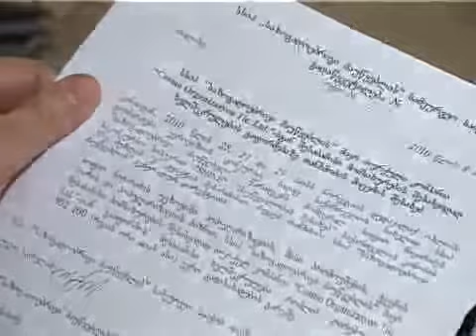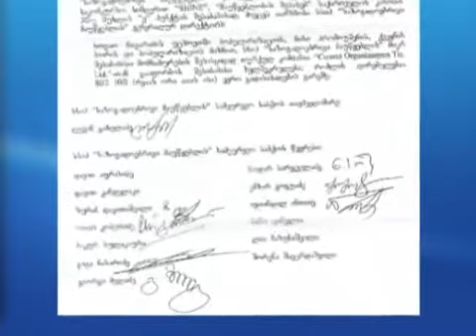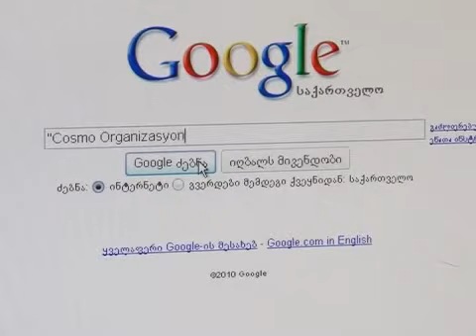17/04/2010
რეპორტაჟი: ევროვიზია